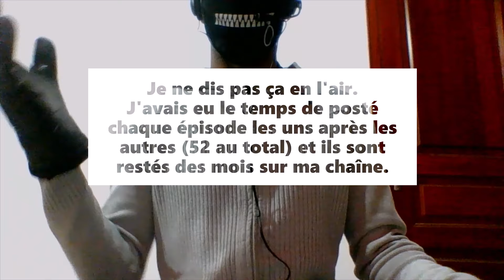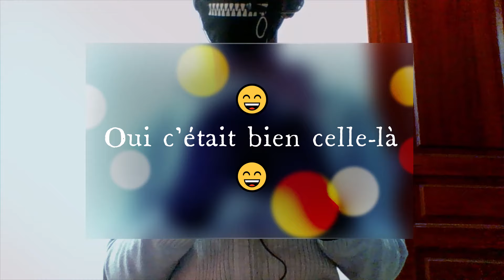🎉Pour ma Dizaine de Millier d'Abonnés!🎊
Merci encore à tous ceux qui sont abonnés!😄

0:00 Introduction
0:41 Je vous remercie les abonnés
5:44 Je parles de moi
12:05 Mes futurs projets vidéo
13:44 Désolé de parler autant
15:12 Révélation sur mon anonymat
15:34 Encore merci les abonnés
15:42 Scène
18:32 MERCI à mes très chers Abonnés!